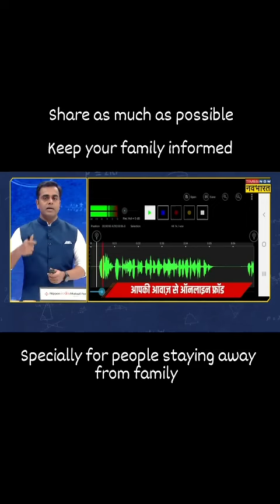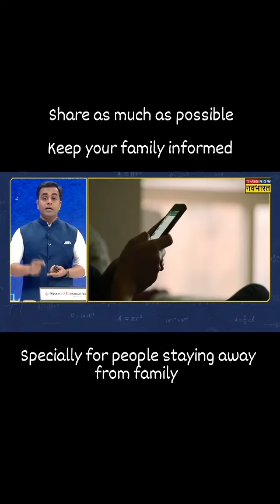VOICE Cloning fraud